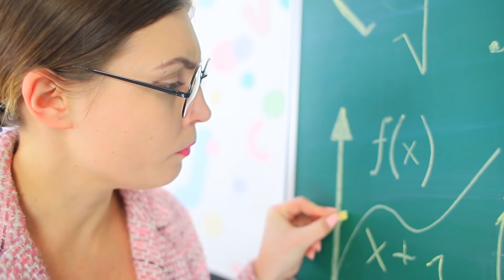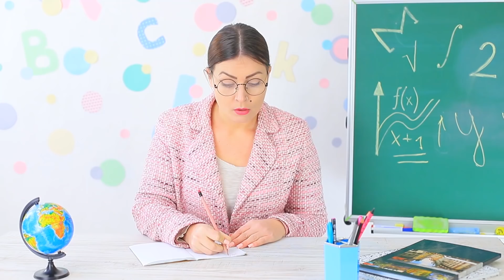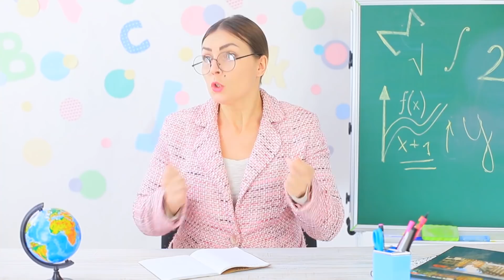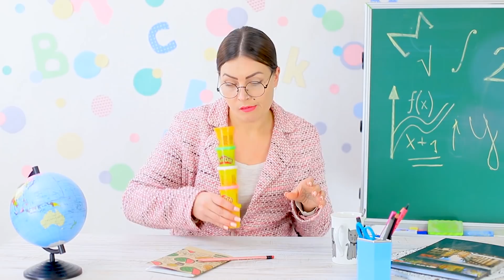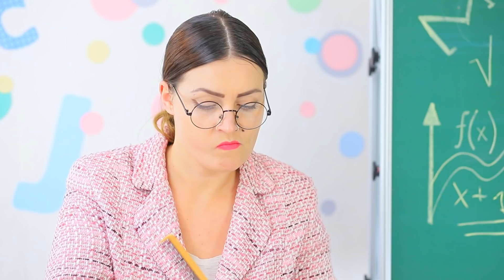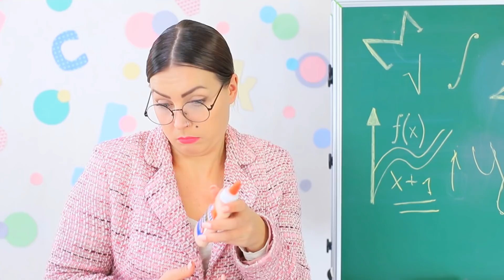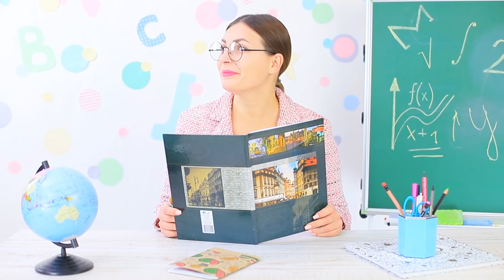18 IDÉES BIZARRES POUR INTRODUIRE DU MAQUILLAGE EN CLASSE / BLAGUES A FAIRE EN COURS !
Mademoiselle Smith et les autres profs ne supportent pas de voir des produits de maquillage en classe, surtout pendant les leçons. C'est pourquoi on a préparé  du maquillage DIY qui ressemble à des fournitures scolaires ! Ces idées supers cools t'aideront à cacher du maquillage en classe !

Matériel :
• du carton fin
• un bracelet de suivi de remise en forme
• du plastique transparent
• de la vaseline
• un applicateur d'ombres à paupières
• un pistolet à colle
• du fard à paupières
• une petite bouteille décorative
• un petit brillant à lèvres
• de la colle
• des paillettes
• des animaux décoratifs
• un pins
• un carnet de post-it
• une lime à ongles
• du ruban adhésif double face
• un stylo avec un capuchon décoratif
• un pot de paillettes pour les ongles
• des strass
• du papier auto-adhésif
• un crayon
• un échantillon de rouge à lèvres
• de la peinture acrylique
• une gomme
• un cutter
• des ciseaux
• un pinceau de peinture
• un crayon à lèvres
• un globe
• une boule en polystyrène
• un EOS
• une boite déjeuner
• un pot de Play Doh
• du gel pour les cheveux
• des stylos
• un peigne
• une pince
• une bougie
• une bouteille de colle Elmer vide
• du fond de teint
• une Beauty Blender
• un bâton en bois
• un marqueur
• un eyeliner
• des pinceaux à maquillage
• une petite bouteille de parfum
• un tube de colle liquide vide
• une éponge à maquillage
• un taille-crayon
• des perles de blush
• une paille
• un tube de colle pailleté vide
• des paillettes alimentaires
• du rouge à lèvres liquide

Regardez plus de vidéos Troom Troom :
Vidéos les plus populaires :